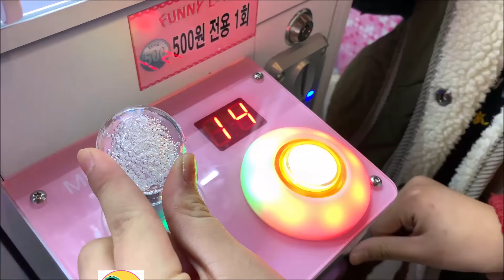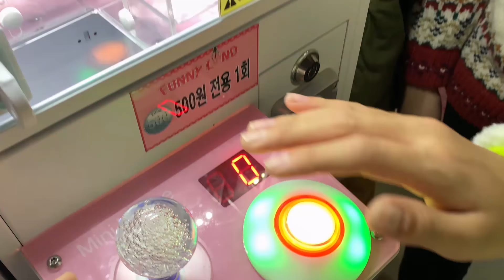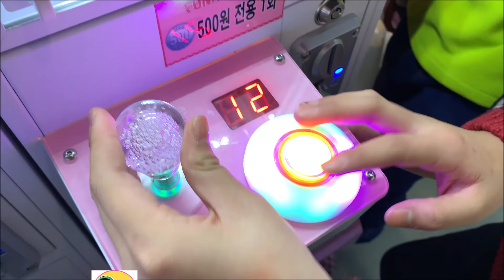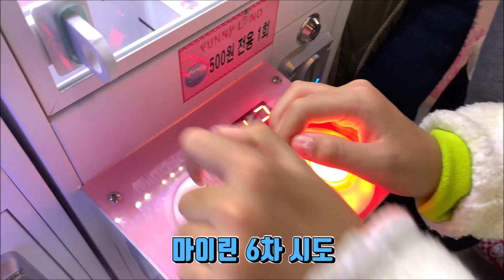500원으로 에어팟 정품 뽑기 대결 했어요 (에어팟 짝퉁을 정품 에어팟2로 바꿔준데요) | 홍대 오락실 | 마이린 TV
마이린이 오늘은 짝쿵TV 함께 찍은 크리에이터 친구들과 함께 홍대 오락실에 놀러왔어요. 엄마 마이맘은 크리에이터 친구들에게 크리스마스 선물로 "오늘 오락실에서 짝퉁 에어팟을 뽑으면, 진짜 에어팟2를 선물로 준다"고 깜짝 약속!!!
과연 오늘 크리에이터 친구들은 에어팟을 뽑을 수 있을지? 또 누가 과연 뽑을지? 많이 기대해주세요~